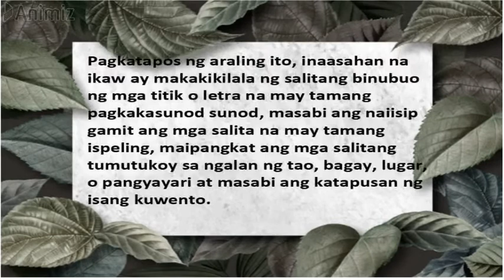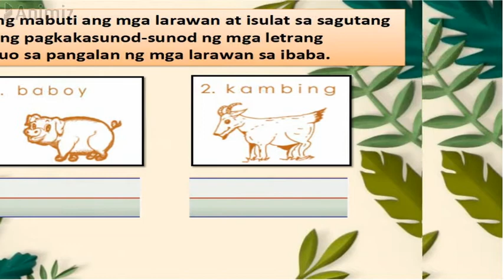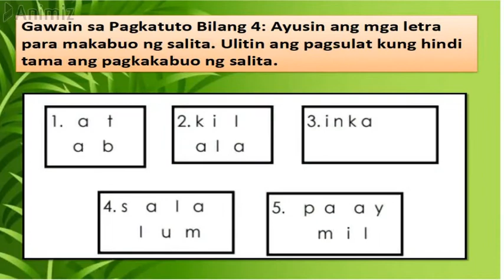MTB-MLE Mother Tongue 1 Q1 Week 8: Makilala ang salitang binubuo ng mga titik o letra